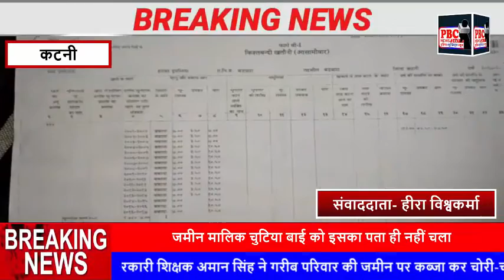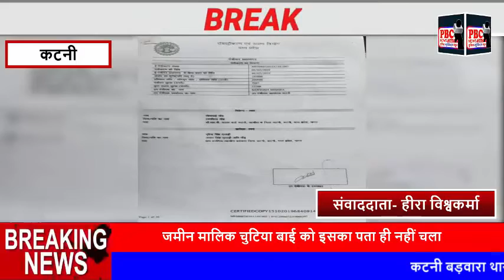दबंग शिक्षक ने अधिकारियों से सांठगांठ कर फर्जी रजिस्ट्री ... पुलिस ब्यूरोक्रेट्स न्यूज9दिसंबर